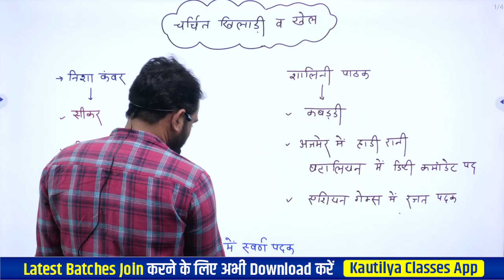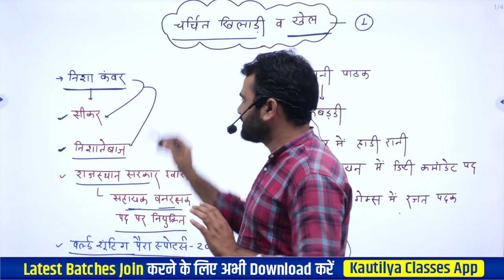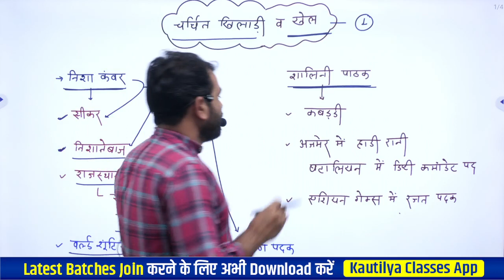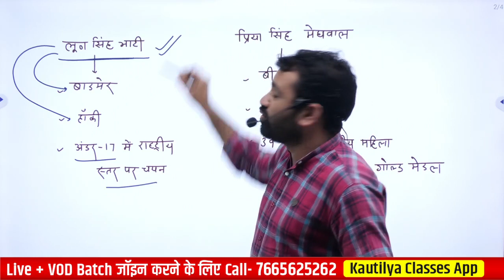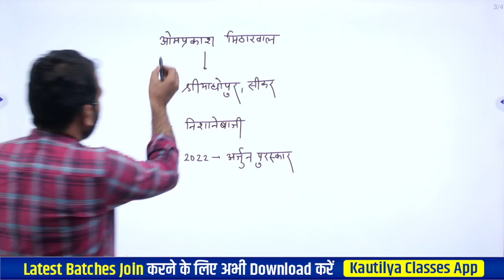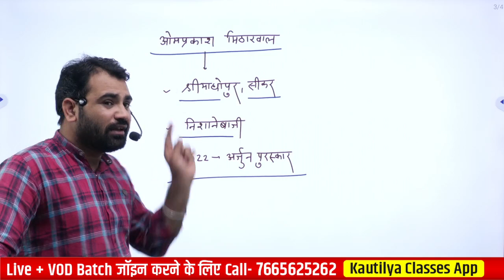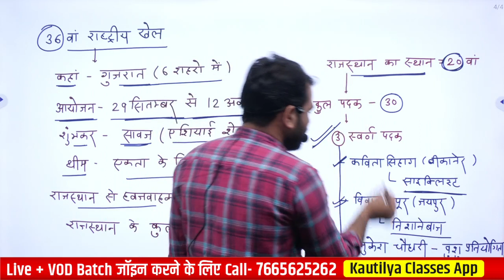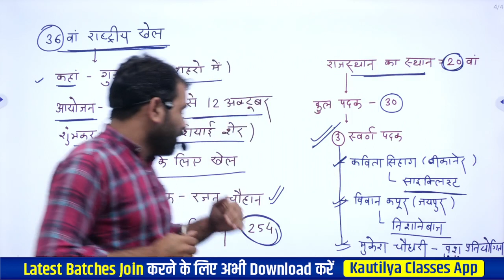चर्चित खेल व खिलाड़ी भाग -1